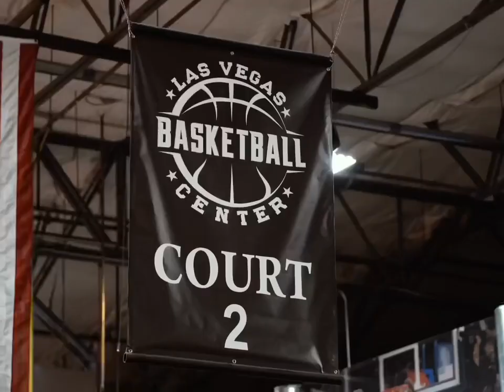OGP Cares: For the Love of the Game 2024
OGP Cares, For the Love of the Game kicks off Friday night in Vegas! 💜